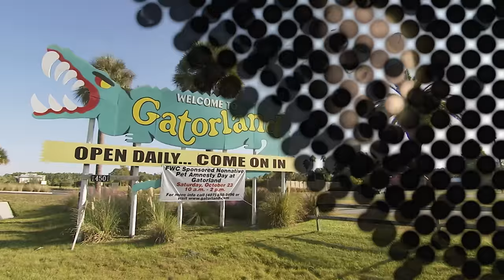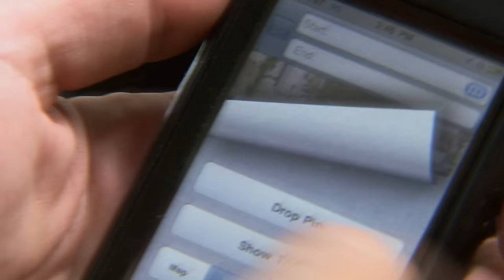Following Africa's Largest Lizard | Python Hunters | Real Wild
From pythons to iguanas and elusive Nile monitor lizards, the team faces challenges while educating the public about responsible pet ownership. Watch as they collaborate with experts, capture invasive species, and share their knowledge with schools.